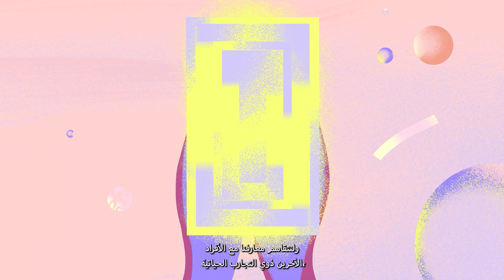قدرة التجربة الحياتية على تعزيز الصحة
ذوو التجارب الحياتية بمقدورهم تقديم الخبرة والبصيرة
للمساعدة على صوغ وتشكيل السياسات،
والبرامج والخدمات استناداً إلى القدرة المشتركة
بين الأفراد والمؤسسات.

لنبني المستقبل معاً على ركائز متينة من الاحترام، والقيمة والكرامة للجميع.

منظمة الصحة العالمية ملتزمة بدعم المشاركة الهادفة للأشخاص المصابين بالأمراض غير السارية
واعتلالات الصحة النفسية في جميع أنحاء العالم.